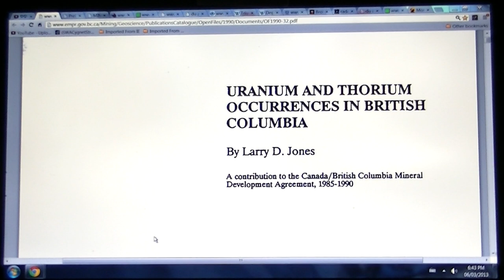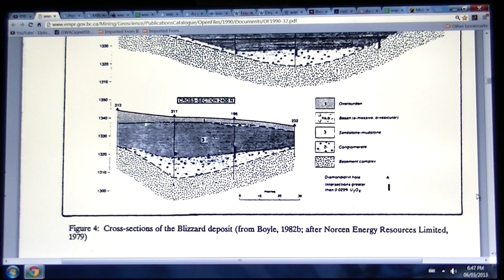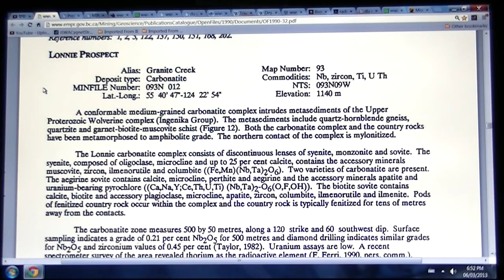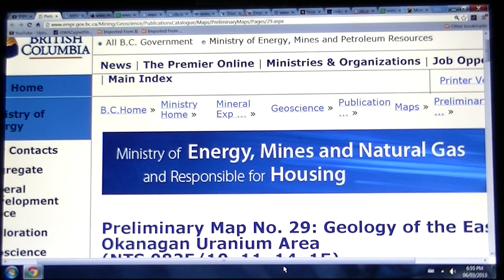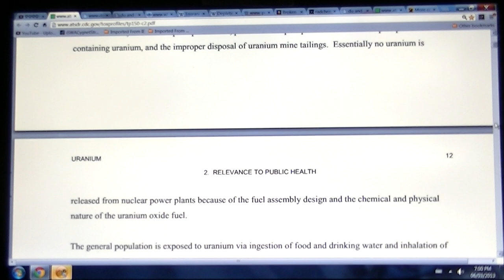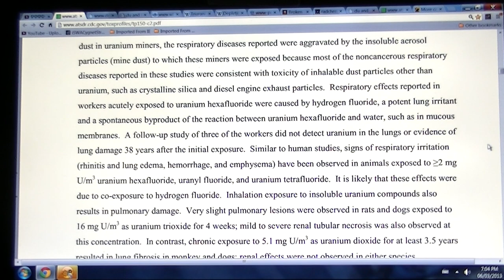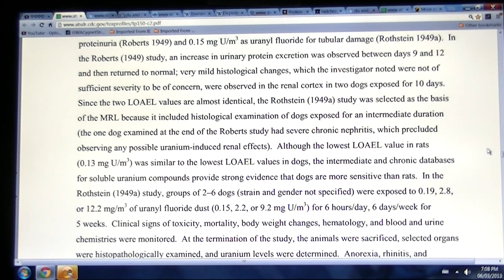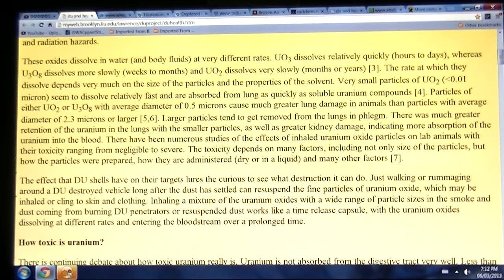☢☢ Uranium documents Pt 2 March 06 2013 001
☢☢ Uranium documents Part 2 ,  March 06 2013 cover + uranium basin HUNTER +++  BC MineFiles